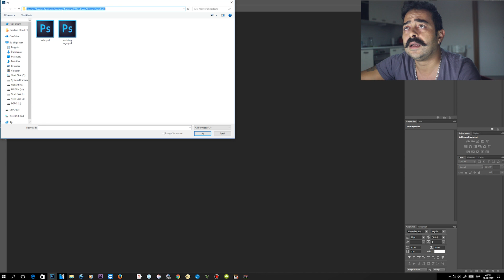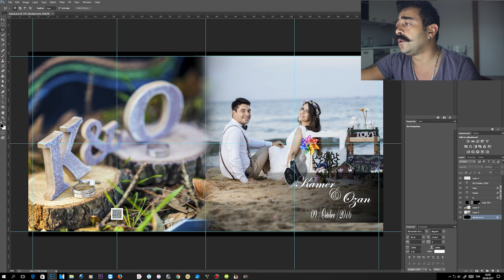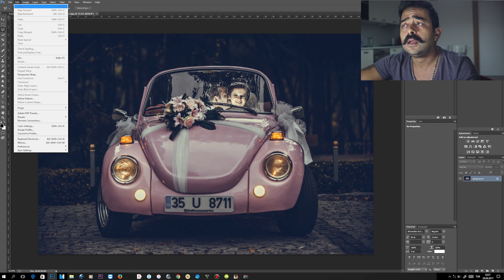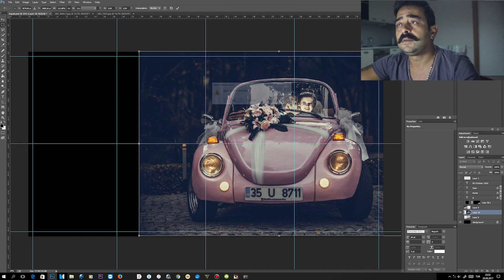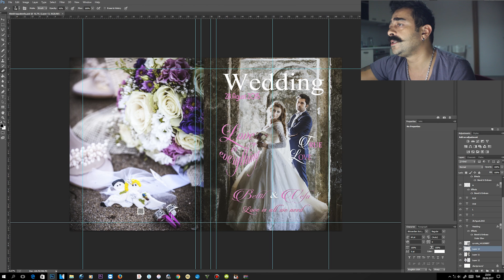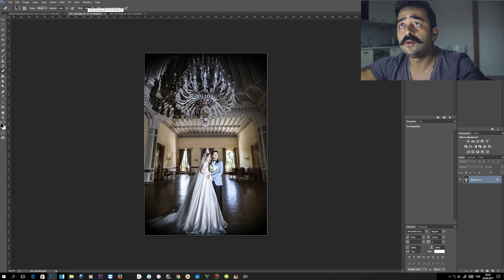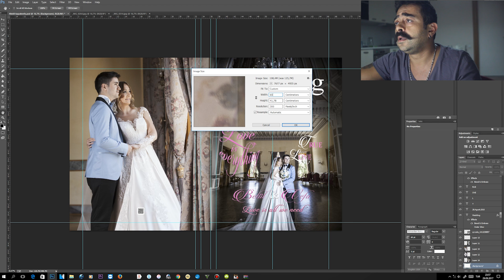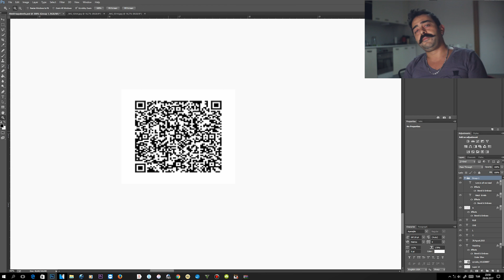Düğün Fotoğrafçılığı Eğitimi Dosyası ( Panaromik albüm kapak tasarımı )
Bu videomda panaromik albüm kapak   tasarımı nasıl yapılır kısaca anlamak istedim  albüm tasarımı ile ilgili sormak istediğiniz tüm konuları  yorum kısmına yazarak paylaşabilirsiniz. Daha fazlası için izlemenizi tavsiye ederim.

Kullanılan ekipmanlar:
Canon 5d mark 2
Canon 600d
Dji osmo
Canon 70-200 f2.8 is II
Yongnuo YN 568EX II
Yongnuo YN-622N i-TTL

Daha fazlası için izlemenizi tavsiye ederim.